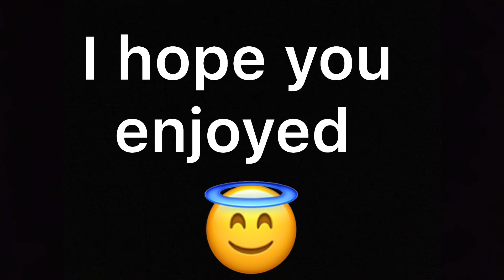Dead By Daylight — Follow the leader🧐🧐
Me and my friends are playing this scary game called dead by daylight and it’s soo fun you guys you guys should get this game it’s the best😁😁🙌

Ignore all the hate in the comments and if you have any games I should play tell me💕